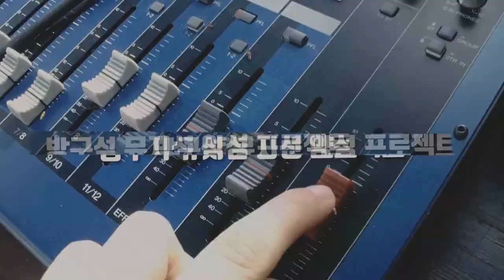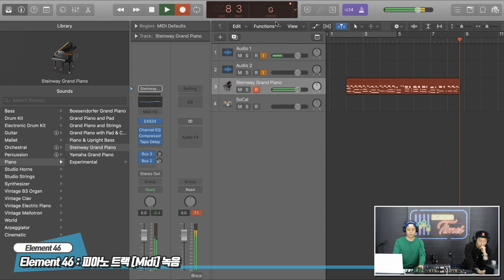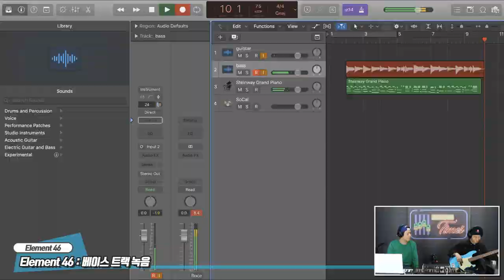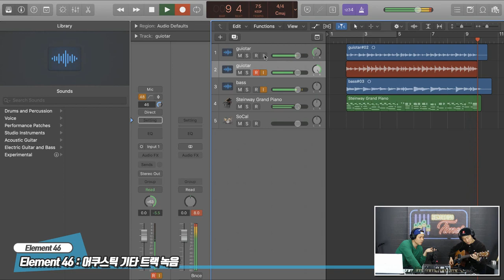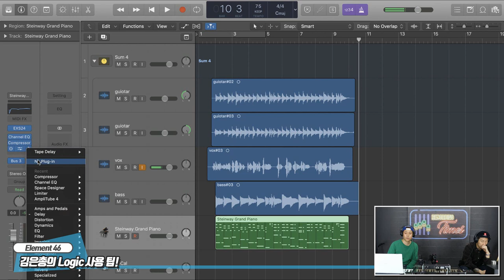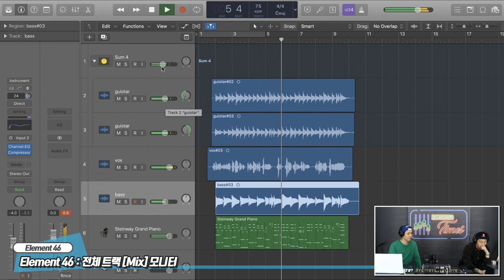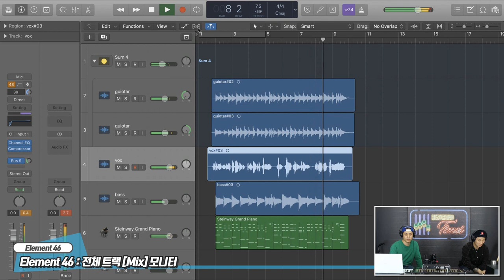RecordingTimes 134회 Apogee 오디오인터페이스 Element 46 2편